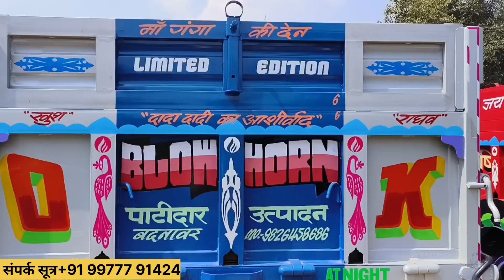किसान की जुबानी आया था ट्रॉली देखने काम ऐसा लगा की लेके जा रहा हु/न्यू ट्रॉली/ट्रैक्टर ट्रॉली रिव्यू